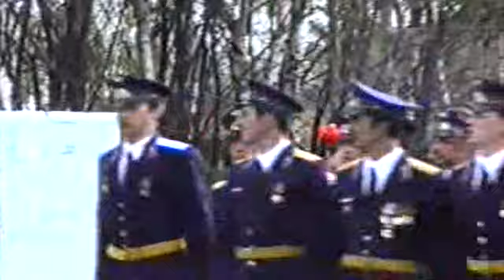42 гв.бап - 9 мая 1991 года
Аэродром Жагань   ВВС СГВ в Польше.
Построение полка 9 мая 1991 года.